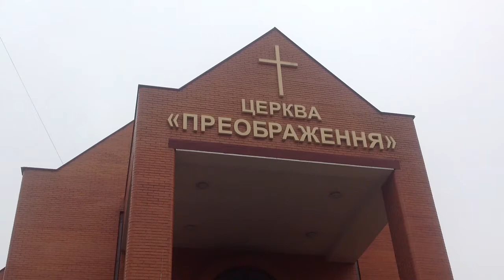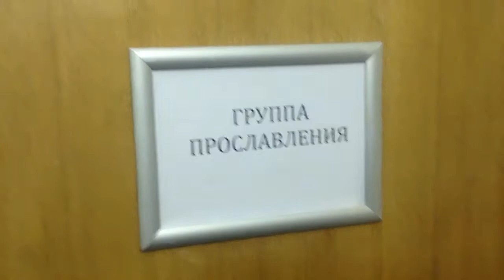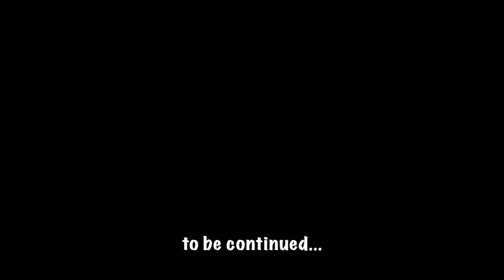Дворец Украины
Наша группа прославления во Дворце Украины.